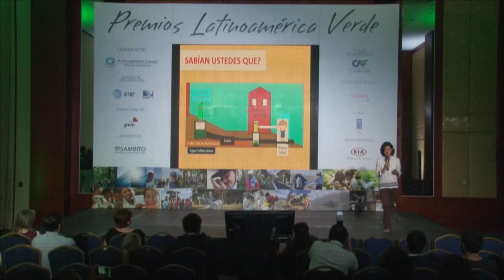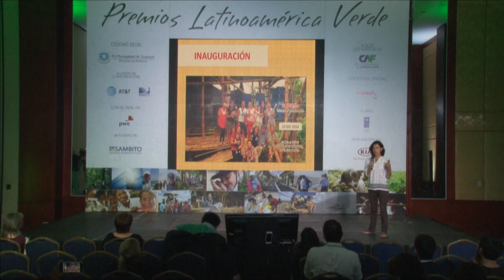Museo Ambiental - Cat.Gestión Urbana